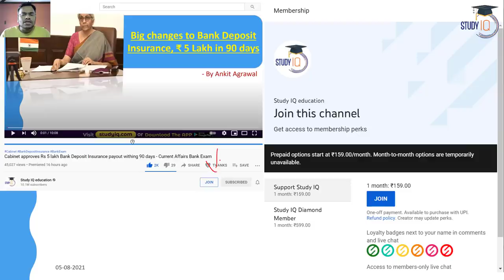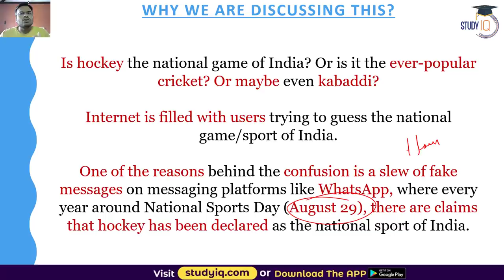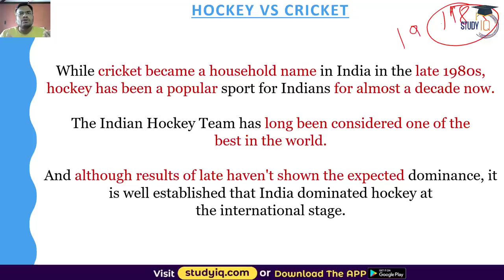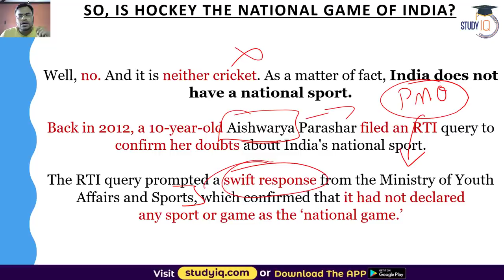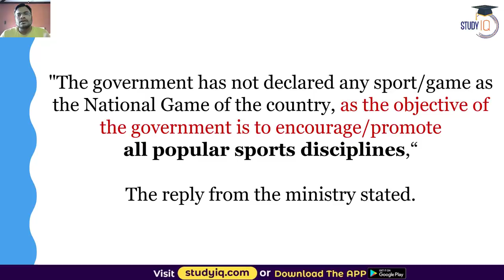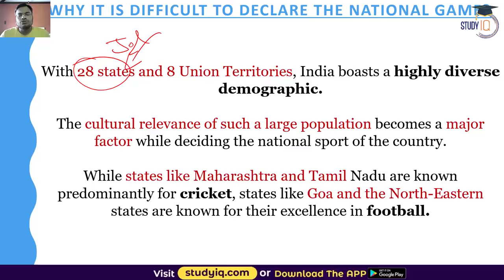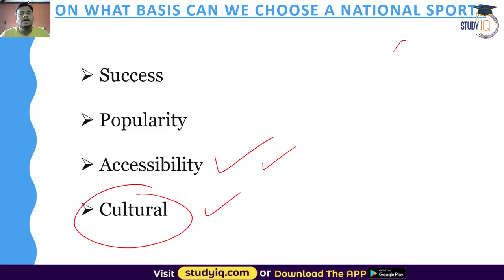Is Hockey the National Sport of India? Why it is so difficult to choose a National Game? Bihar PCS